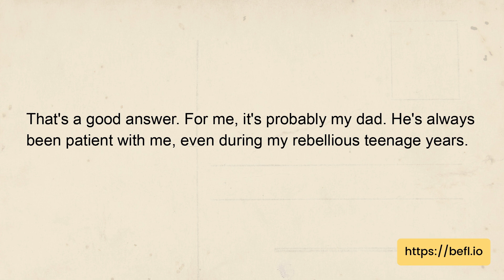Real English conversation | Who is the most patient person in your life?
Topic: Describing your family and friends - Who is the most patient person in your life?
Dialog:
Alfie: Hey Abbi, can I ask you something?
Abbi: Sure, what's up?
Alfie: Who do you think is the most patient person in your life?
Abbi: Hmm, that's a tough one. I would have to say my mom. She's always patient with me and my siblings, even when we're being difficult.
Alfie: That's a good answer. For me, it's probably my dad. He's always been patient with me, even during my rebellious teenage years.
Abbi: Yeah, parents have to be pretty patient with us, don't they?
Alfie: Definitely. But I think it's also important to be patient with ourselves and others, it makes life a lot easier.
Abbi: I couldn't agree more.

Question:
Who does Abbi think is the most patient person in his life?